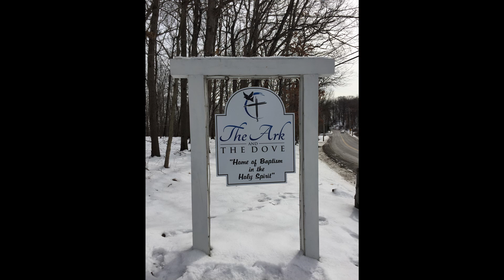54º Aniversario del fin de Semana de Duquesne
Taller en Español
Facilitador: Andres Arango
Panelistas: Padre Diego Jaramillo / Omar Guzman / Kathia Arango